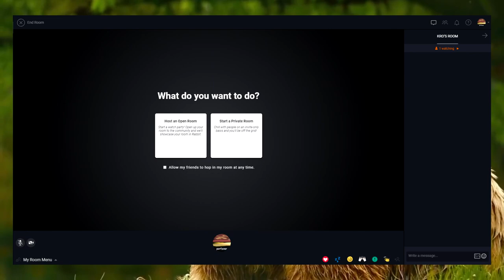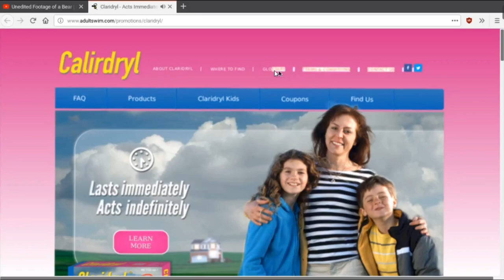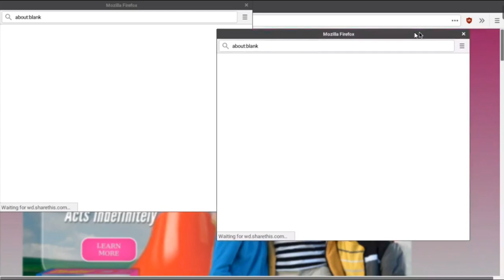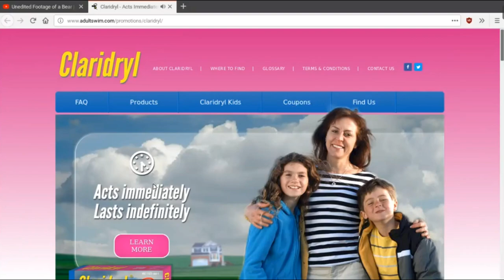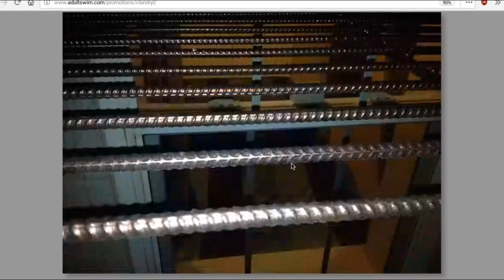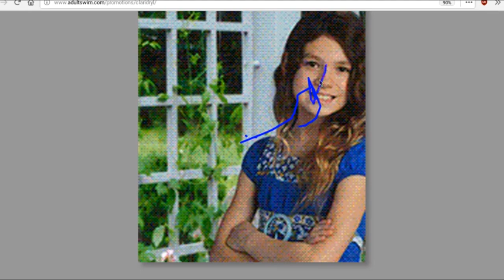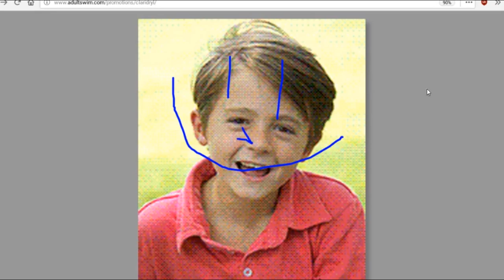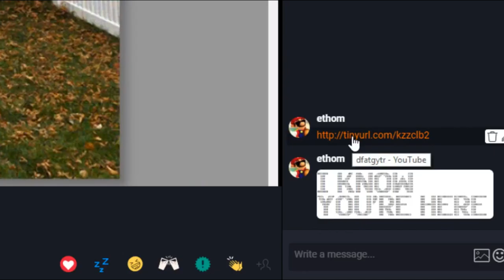Exploring Unedited Footage of a Bear | Claridryl Website